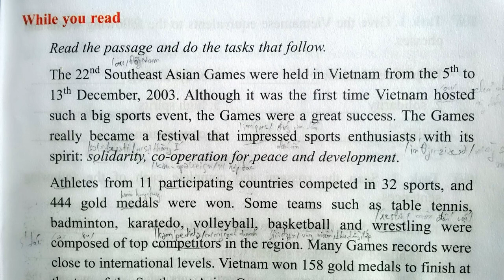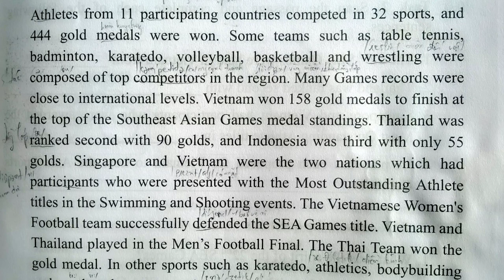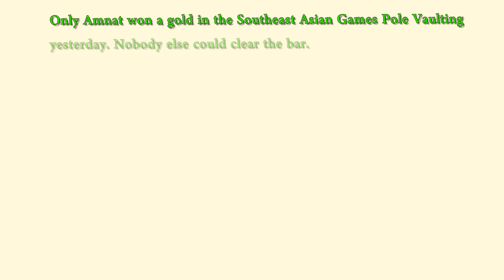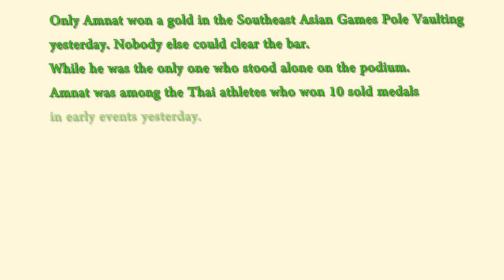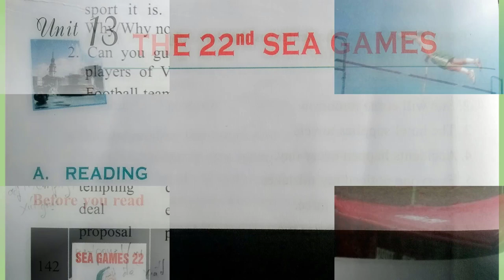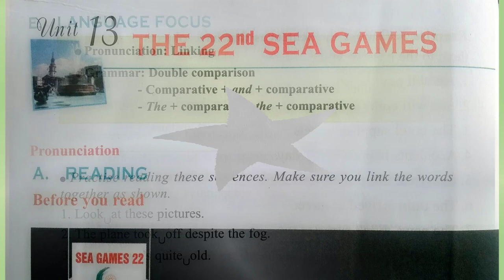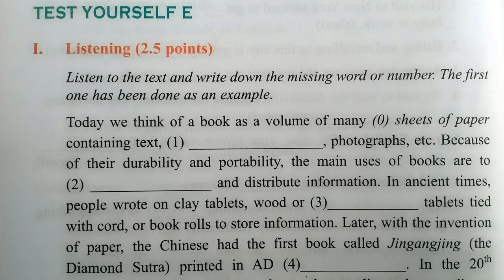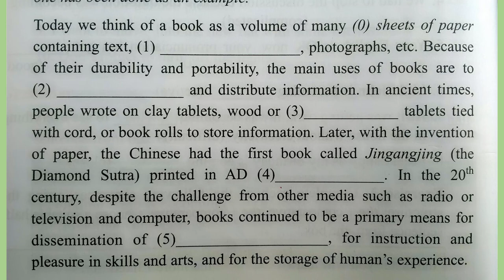Nghe Tiếng Anh Lớp 12 Unit 13 Full Trọn Bài